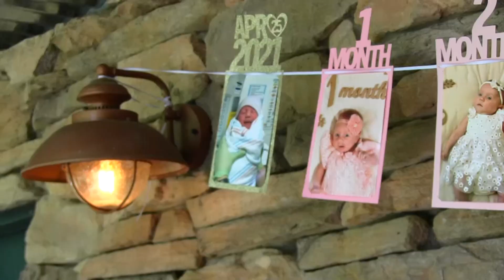First Birthday Party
This went by way too fast. She is already having her first birthday party.